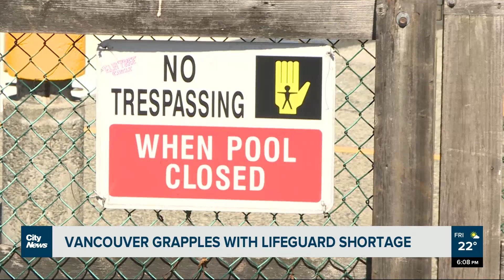Vancouver grapples with lifeguard shortage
Swim times shortened, drop-ins at city pools getting cancelled --@KierJunos reports on the fallout of a continent-wide lifeguard shortage -- which is affecting Vancouver, too.